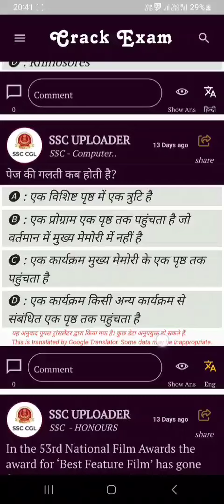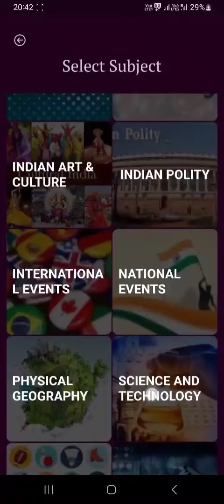Best Apps for SSC Examination